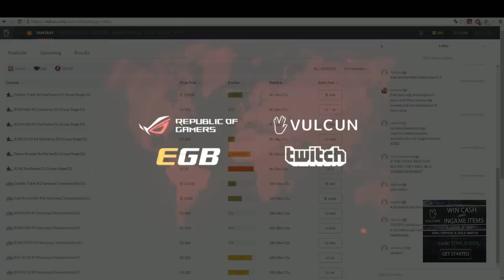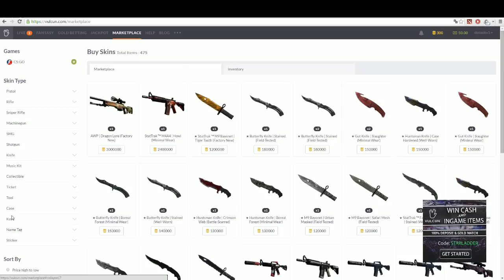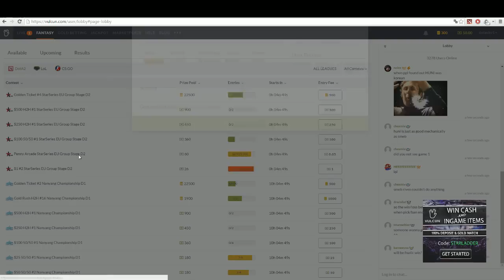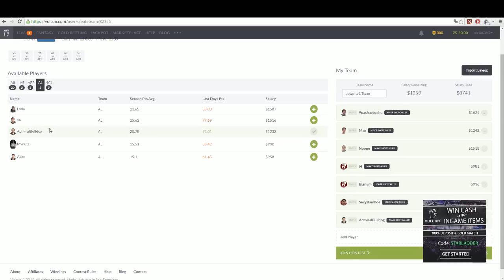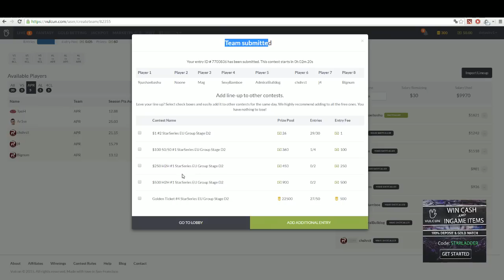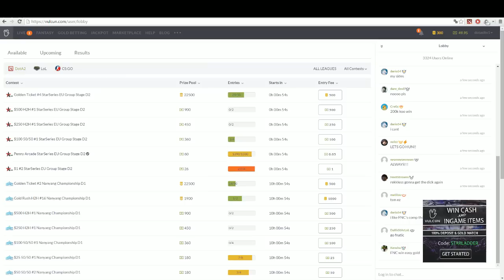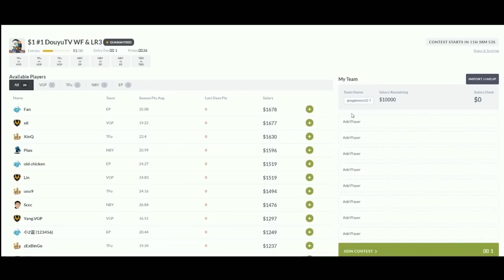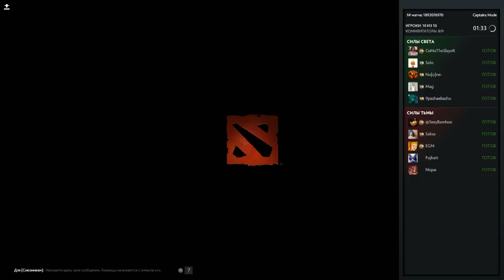Vega vs 4CL, StarSeries 13 EU+CIS, Game 1